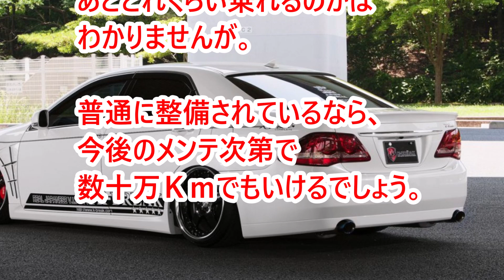【Q&A】クラウンアスリート走行10万キロを買って普通に乗れますか？初めての車で迷っています